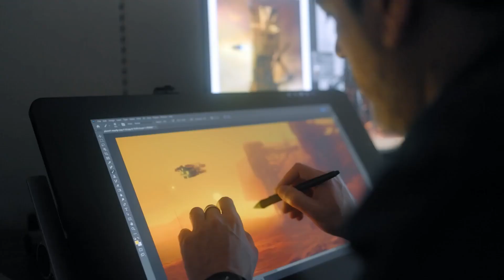The Dichotomy of Starfield Masterpiece and Flaws Unveiled 1